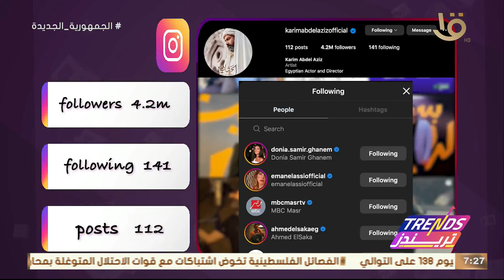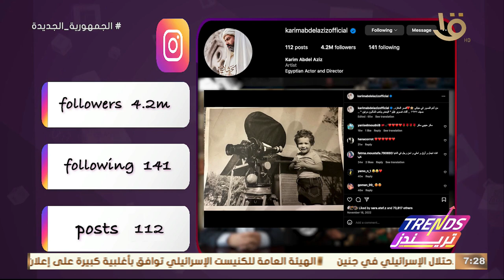السوشيال لاب.. تحليل حساب الفنان كريم عبد العزيز على الانستجرام ويتابعه4 مليون و200 ألف متابع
تريندز | السوشيال لاب.. تحليل حساب الفنان كريم عبد العزيز على الانستجرام ويتابعه4 مليون و200 ألف متابع